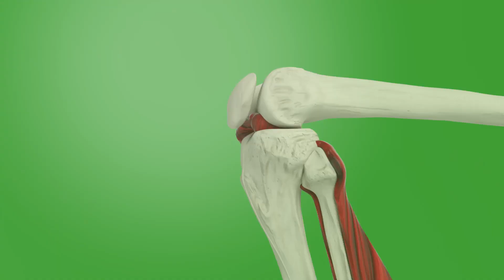ANLENE MALAYSIA IKLAN ANDA!